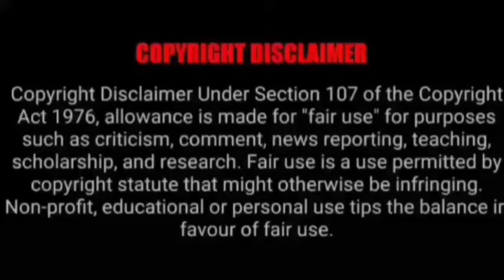ASMR EATING SPICY CHICKEN CURRY, EGG CURRY, MUTTON CURRY | BEST INDIAN FOOD MUKBANG |Foodie India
Mukbangers Eating Indian Food. Asmr Eating Indian Food. Best Indian Food Asmr. Best Indian Food Mukbang.

Credit-